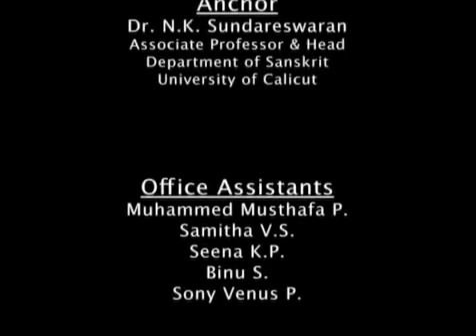[Eng. Subt.] Śrī Mani Dravid Śāstrī interviewed about his traditional learning of Śāstra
Interview of Mahāmahopādhyāya Mani Dravid Śāstrī  by Pr N. K.  Sundareswaran.
Śrī Mani Dravid Śāstrī speaks about his traditional learning of Śāstra's, his teachers, and related experiences. He touches upon the development and the present status of Mimamsa tradition in India.

Śrī Mani Dravid Śāstrī is the grandson of the very widely known Sri Rajeswara Sastrigal of Varanasi, a pundit of great repute and Āstāna Vidvān of the King of Kasi. Sri Sastrigal studied under late Śāstraratnākara, Vedamūrti Brahmaśri Pranthiangarai Sri S. Subramania Sastrigal, Director of the Mahesh Research Institute, Varanasi and Editor of many standard Advaitic works. He also studied under Śāstraratnākara Sri S.R Krishnamurthy Sastrigal, Vedānta Professor of Madras Sanskrit College, Chennai.

Sri Mani Dravid Sastri, an erudite vidvan in Advaita Vedanta, has mastered Vyākaraṇa, Pūrva-mīmāṁsa and Nyāya(Tarka) also. He holds a Doctorate Degree in Indian Philosophy from Banaras Hindu University. He is presently a Professor at the Madras Sanskrit College. He is a regular participant in seminars and debates convened by various organisations throughout the country. He is held in high honour by the Maths of all the schools of Vedānta. It is no wonder that he is a never-to-be-missed invitee by the organizers of seminars of the different schools of Vedānta.